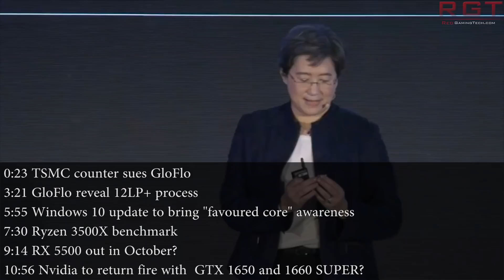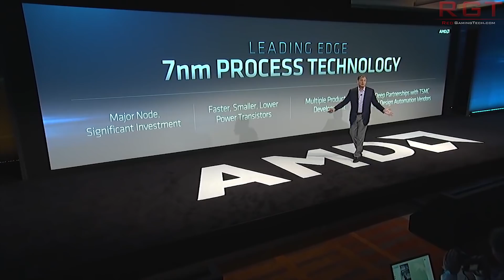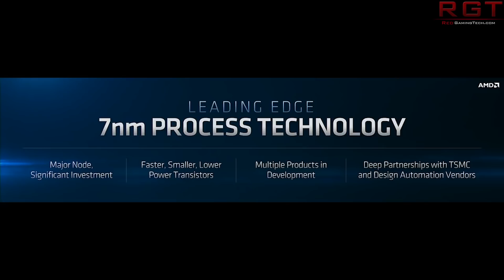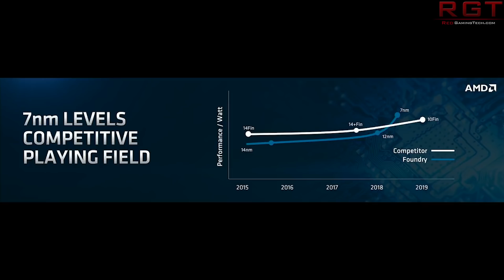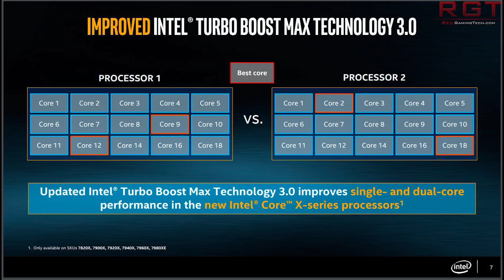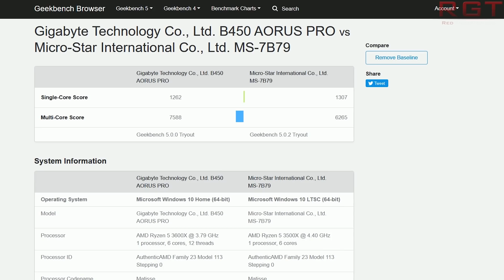Ryzen 3500X Benchmark Surfaces | AMD RX 5500 & Nvidia 1660 SUPER Out in Oct ??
A packed video today, as TSMC countersue Global Foundries over alleged patent infringments, just as GloFlo announce their 12LP+ process.

A Windows 10 2H19 update will be bringing "favored core" support, meaning that the stronger core in a CPU will do more performance gruntwork.

We also have a benchmark for the Ryzen 3500X, which we have pitted against the performance of the Ryzen 3600X.
AMD are also apparently releasing the RX 5500 RDNA Navi GPU this month, just a short while before Nvidia's GTX 1660 SUPER and 1650 SUPER.

SOURCES